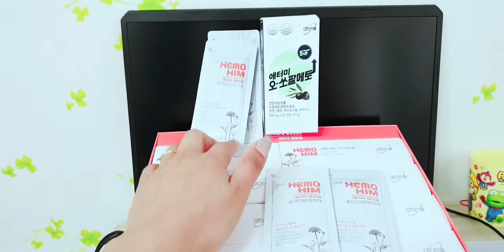001 Хемохим atomydan farzand kutayotganlar haqida+ок